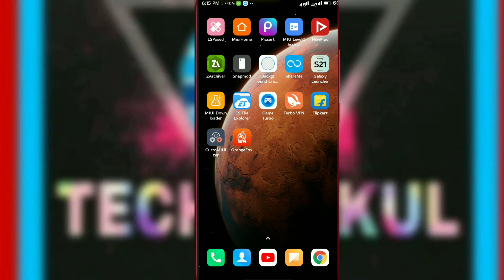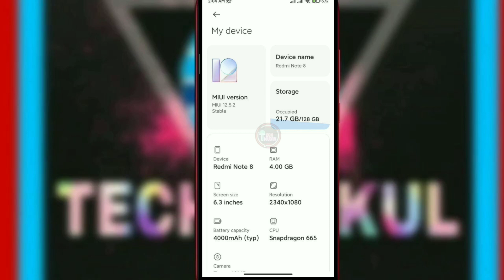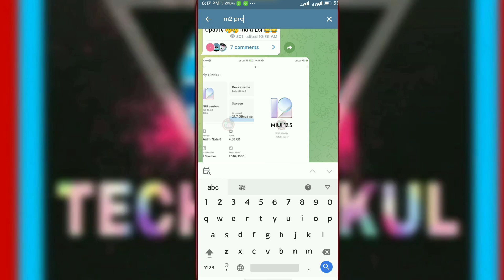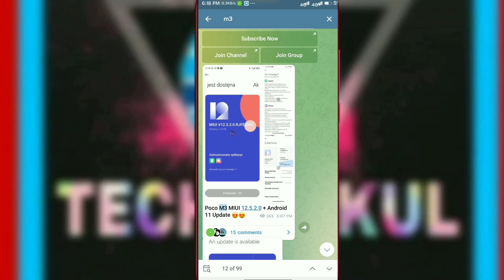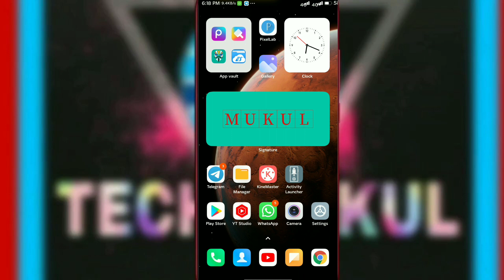Redmi 9 Power & Poco M3 MIUI 12.5 Update 😍😍 || Redmi Note 8 MIUI 12.5 Enhanced 🔥🔥 || Poco M2 Pro 😎😎